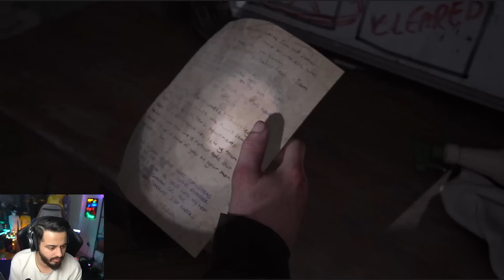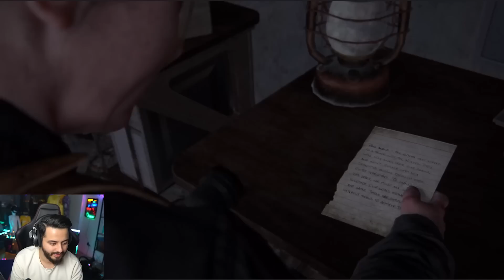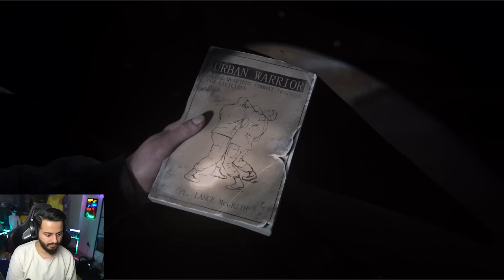BU KIZI SEVMEYE BAŞLADIM! Last Of Us 2 9. Bölüm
selamlar dostlarım! bugün playstation 5 e last of us 2 nin 9. bölümü ile karşınızdayım!